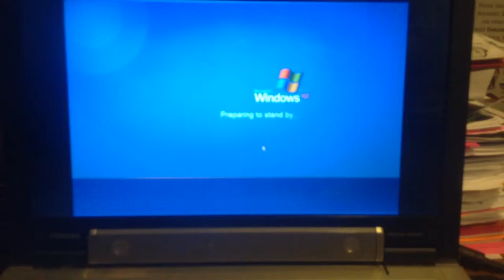jax car wash